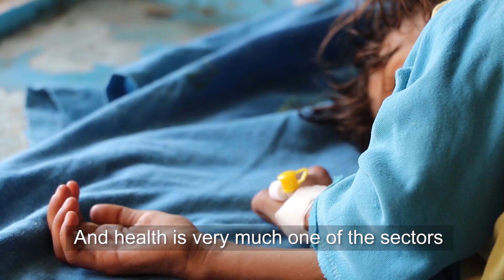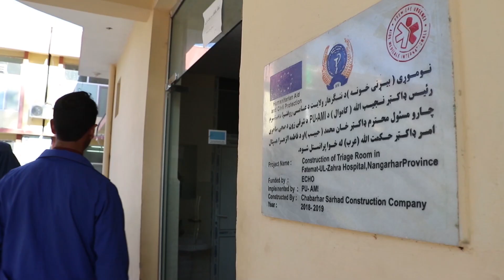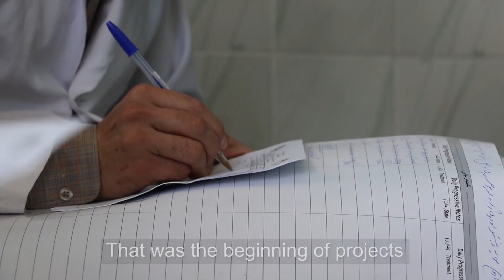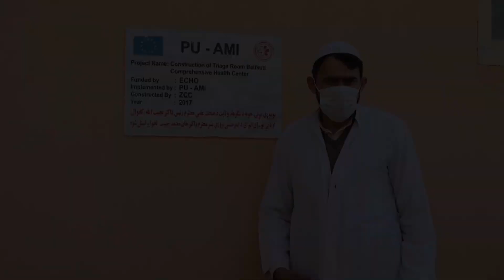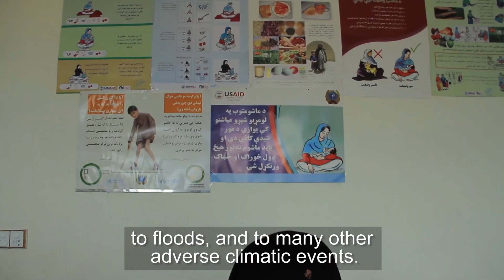Afghanistan | 40 years of help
In 2020, after 40 years of continuous conflict, Afghanistan remains one of the most complex crisis zones in the world. Humanitarian aid is still needed today to support the most vulnerable populations. This year, Première Urgence Internationale has decided to put Afghanistan in the limelight. Discover the documentary "40 years of help", chronicling four decades of humanitarian intervention in Afghanistan.
Additional footage: Mahab Azizi